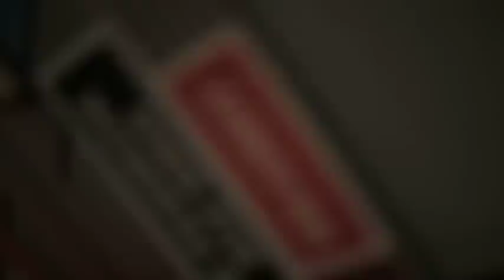Hi Fashion- VH1 Save the Music Event (Highline Ballroom)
Thank you Perez Hilton for inviting us to perform for a great charity, on an insane lineup, to a fabulous sold out audience. x